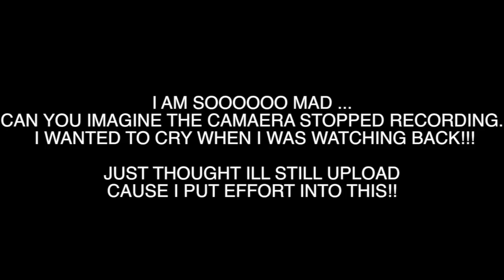I POOED MYSELF PRANK ON DAUGHTER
**HONESTLY I WAS SOOOOOOO MAD WHEN I WENT TO WATCH IT BACK & THE BLOODY CAMERA STOPPED RECORDING OH MY GOODNESS!
BUT I HOPE YOU ENJOYED THAT LITTLE WHILST IT LAST ... ACTUALLY I HOPE YOU ENJOY MY EFFORTS LMAO!